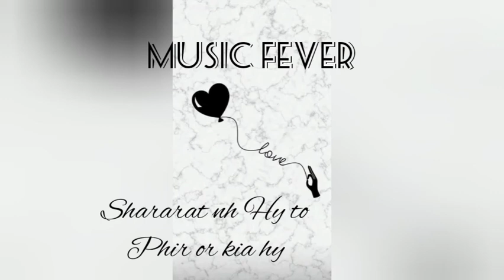Meri beqarari ko. status